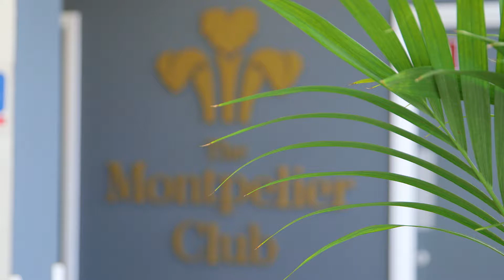The Kia Oval Hospitality - Montpelier Club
The pinnacle of cricket hospitality, the Montpelier Club is located directly next to the players’ dressing room. With luxury seating on the private balcony, you and your guests can enjoy the fantastic views of the cricket with the very best in world-class hospitality. With private tables available for groups of 2, 4, 6, or 8 guests, the highly exclusive Montpelier Club is the place to entertain guests and watch the cricket in 2017.